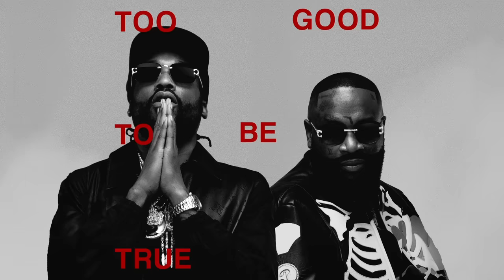Rick Ross, Meek Mill - Iconic (Visualizer)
Official visualizer for Rick Ross & Meek Mill “Iconic”